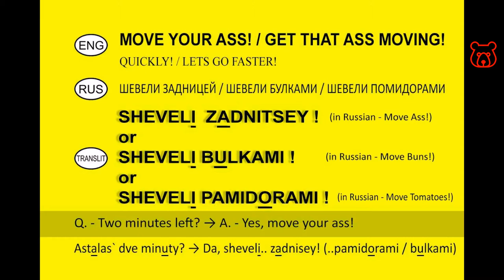Russian Slang. 'MOVE YOUR ASS! / Get that ass moving!' (Quickly/Lets go faster). Analog of English.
SHEVELI ZADNITSEY ! / ШЕВЕЛИ ЗАДНИЦЕЙ ! -
Accurate analog (direct translation and meaning) of 'Move ass'

SHEVELI BULKAMI ! / ШЕВЕЛИ БУЛКАМИ !
Direct from RUS to ENG is 'Move Buns!'

Also, Russians often use the expression
SHEVELI PAMIDORAMI ! / ШЕВЕЛИ ПОМИДОРАМИ
Direct from RUS to ENG is 'Move Tomatoes!'

All of these expressions are slang and are used only in spoken language. In terms of meaning, they fully correspond to the expression of 'move your ass', which is a call for more active, quick action. For example:
We have little time! Move Your Ass! → U nas mala vremeni! Sheveli zadnitsey (sheveli bulkami / sheveli pamidorami)!